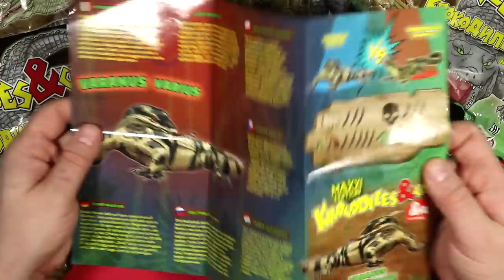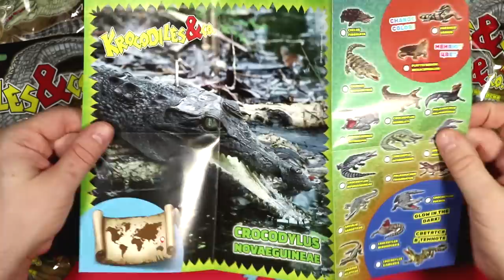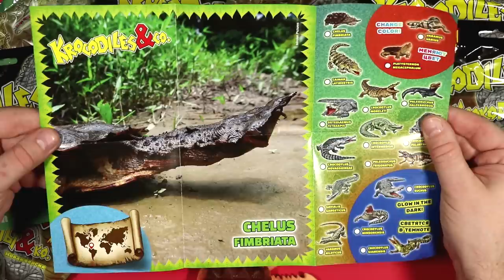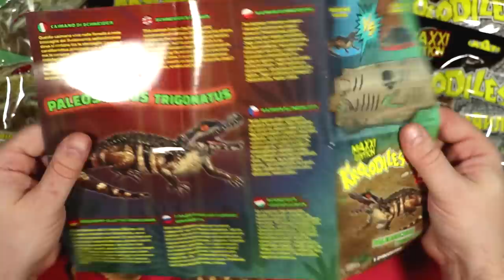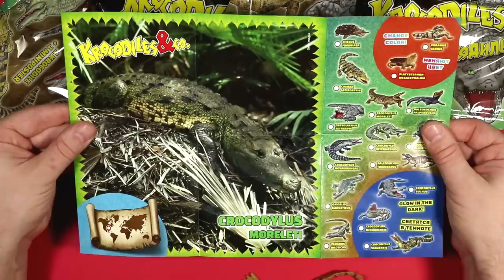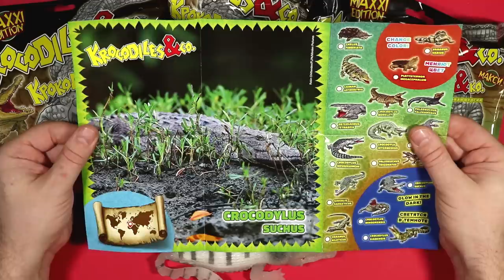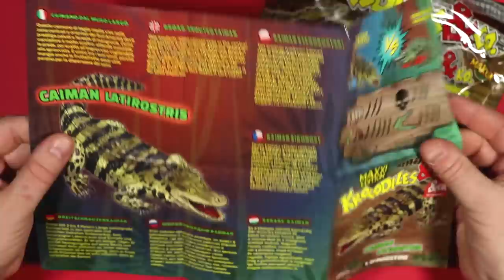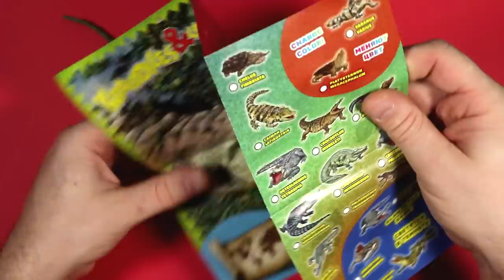KROKODILES and CO Figures Maxxi Edition Ƹ̴Ӂ̴Ʒ FULL BOX DeAgostini BLIND BAG UNBOXING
KROKODILES and CO Figures Maxxi Edition Opening Video by Tube Toys.